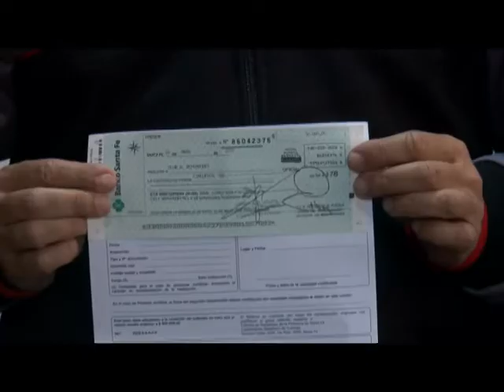Política: entrega de subsidios institucionales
De recorrida por nuestra ciudad, el Senador Departamental Guillermo Cornaglia hizo entrega de aportes económicos instituciones de nuestra ciudad. Por oro lado, comentó que durante los últimos días presentó un proyecto para solicitar que los certificados únicos de discapacidad no tengan vencimiento.